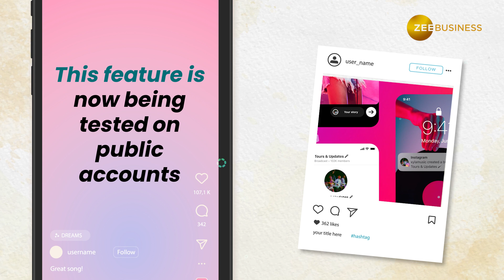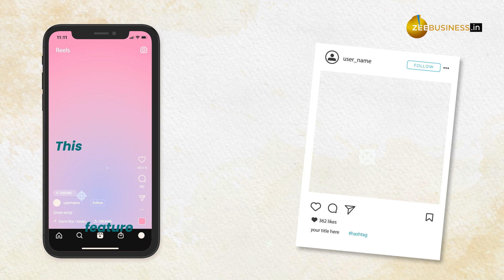Instagram to extend Reels duration to 10 minutes; introduces new features for users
Instagram is reportedly planning to extend the duration of its Reels to 10 minutes, following in the footsteps of TikTok and YouTube. The platform has also introduced a new tool that lets users share comments on their posts or Reels on Stories, and a new feature where users can add music to their photo carousels. Creators can now collaborate with up to three creators on Reels, and users can collaborate with both public and private accounts.